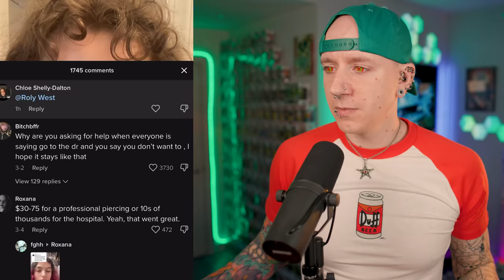Piercer MESSED UP Her Septum Piercing BAD! | New TikTok Piercing Fails 17 | Roly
Piercer MESSED UP Her Septum Piercing BAD! TikTok Piercings Gone Wrong Is back! Bad piercing customers, ear stretching too fast and ear blowing out, piercings too close together & ear swelling and eating the bars to lip stretching piercings, home anti-eyebrow piercings going wrong & CUTTING OUT an industrial piercing! All this and more in today's new TikTok piercing fails!